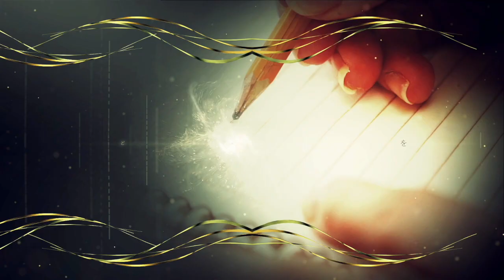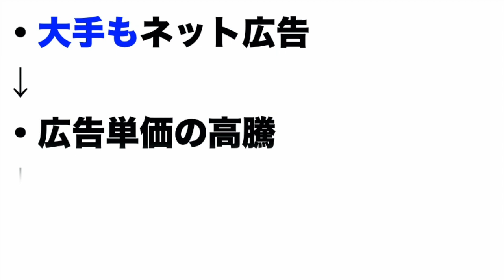【北の達人コーポレーション】わかりやすく